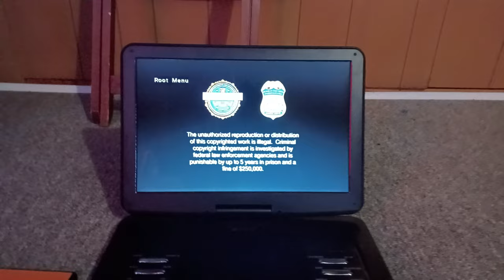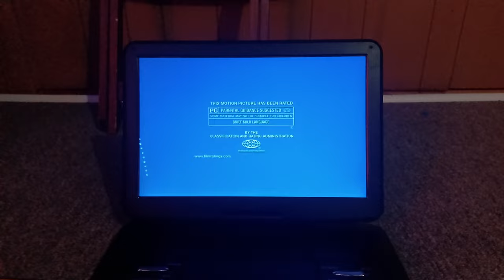Opening To Dr Seuss. The Lorax 2012 DVD